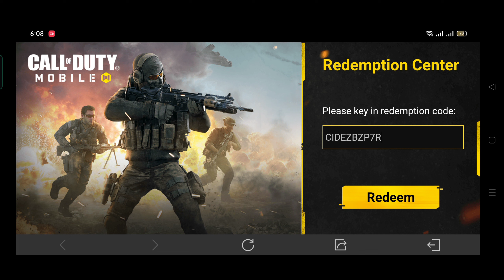NEW redeem code 100% working redeem code december 25 call of duty mobile season 11